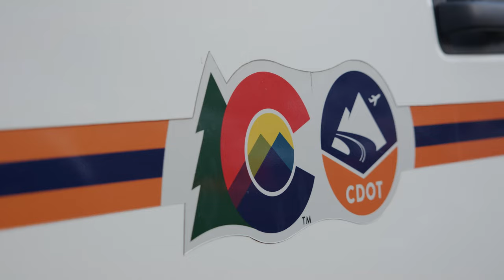CDOT Guardrail Maintenance and Repair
Guardrails are the silent saviors of roadway safety and could be the difference between a minor crash and a catastrophic one. That's why our highly-trained Maintainers — many having witnessed the immense impact guardrails have on saving lives — risk their own to ensure guardrails will be there when you need them most. Uncover the importance of guardrails and our commitment to safety in Colorado. At CDOT, we do more than you think.

Learn more about CDOT's Division of Maintenance and Operations on our